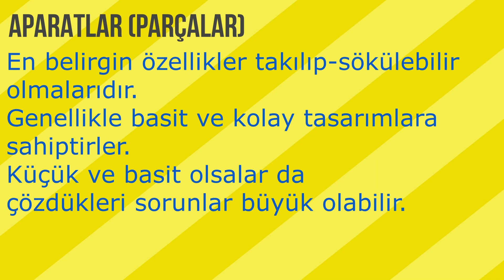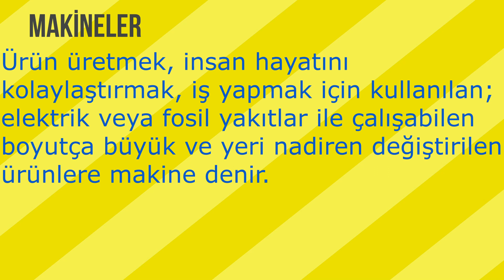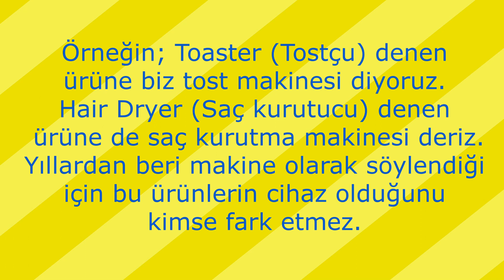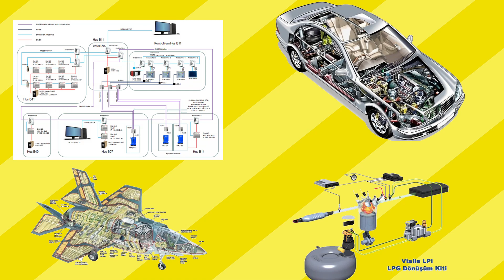Ürünlerin Sınıflandırılması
Her önümüze gelen ürüne; makine, cihaz, araç gereç demiyoruz.
Şunların bir ayrımını yapalım da rahatlayalım.